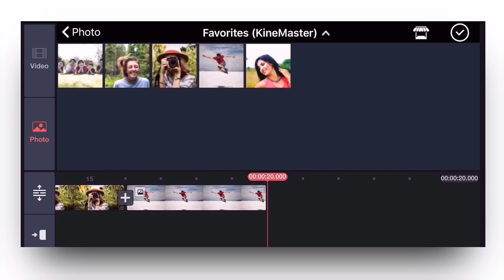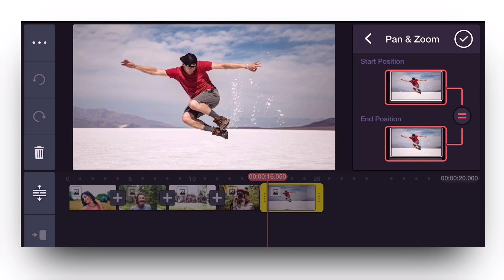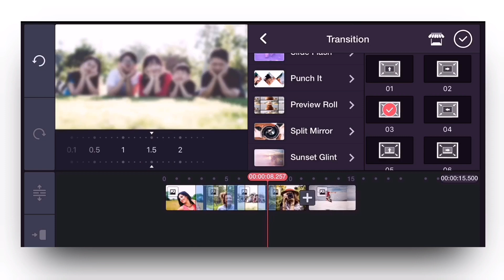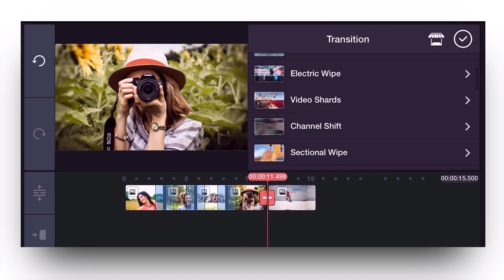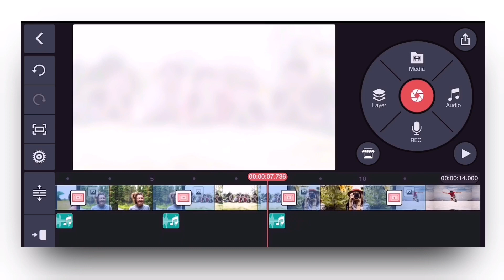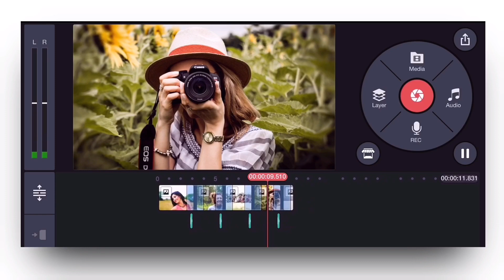Photo capture effect in kinemaster || KINEMASTER TUTORIAL